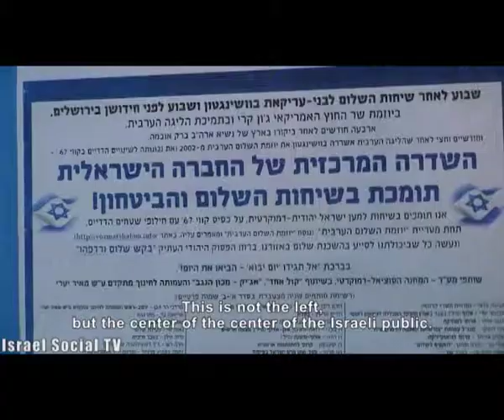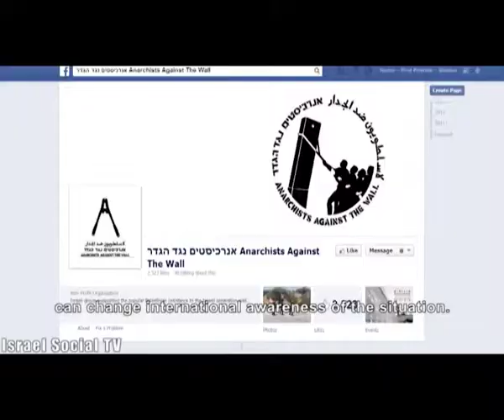between shfaram and al-masra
Arabs and Jews demonstrated in support of the upcoming peace talks.  The demonstration took place in Shfaram, a city with a history of coexistence, but the Palestinians who live in the West Bank don't have the luxury to deal with anything but removing the yoke of occupation.